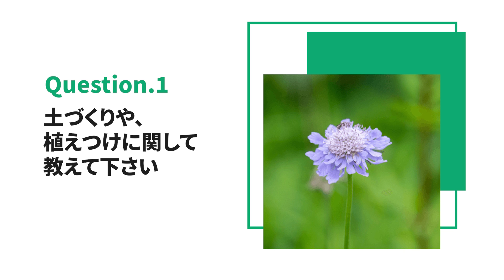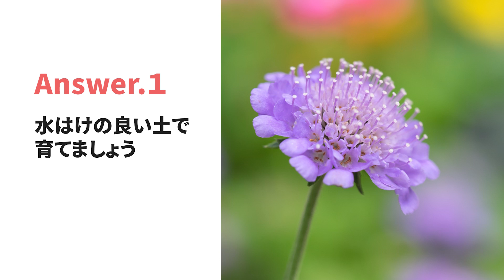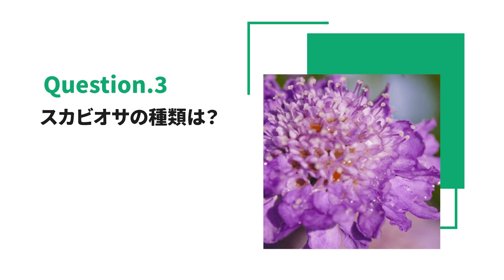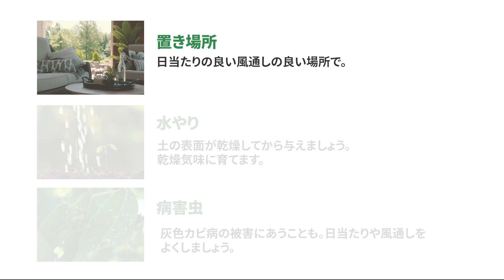☘251：【Q&A】スカビオサの育て方｜人気の品種は？水やりや肥料などの管理方法もご紹介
植物の疑問をQ&A形式で回答していく｢プランティアQ&A｣
今回は「スカビオサ」の育て方に関して、特に多い質問を回答させていただきます

0:17 スカビオサ植物図鑑
0:48 スカビオサの土づくりや種まきについて
1:50 スカビオサの管理方法、肥料や水やりの方法は？
2:55 スカビオサの収穫方法や長く楽しむコツについて
4:00 スカビオサの育て方 基本情報

スカビオサはヨーロッパを中心に、ユーラシアや南アフリカなどの地域を原産としています。和名のマツムシソウは秋の季語のひとつですが、スカビオサは秋咲きだけでなく春咲きのタイプもあります。開花期が長く耐寒性があるため、暖地では冬でも開花するものもあります。

「土づくりや、植えつけに関して教えて下さい」

スカビオサは水はけの良い土を好みます。元肥として緩効性肥料マグァンプKが配合されている「ハイポネックス培養土　鉢・プランター用」がおすすめです。自分で土を配合するときは小粒の赤玉土と軽石砂（かるいしずな）、腐葉土を4：4：2で混ぜたものがおすすめです。地植えの場合、土が酸性であれば苦土石灰を混ぜて酸度を調整しましょう。

苗は、本葉が3～4枚ついた頃、日当たりと風通しがよい場所に植えつけましょう。複数株を植えつける際は、草丈の低い品種なら株間（かぶま）を10cm程度、大きくなる品種なら30cmはあけましょう。また、元肥として「マグァンプＫ中粒」を土に混ぜておきましょう。

「日々の管理や、水やりや肥料の与え方に関して教えてください。」

基本的にスカビオサは乾燥に強く、過湿を嫌います。地植えの場合は、ほとんど水やりしなくてもかまいません。ただし、株が生長する時期に乾燥が続くと花つきが悪くなるため、土の表面が乾いていたら水やりしましょう。鉢植えの場合は、土の表面が乾いてから水やりします。また、梅雨（つゆ）の時期はできるだけ雨の当たらない場所へ鉢を移動し、過湿になるのを防ぎましょう。

スカビオサは、あまり肥料を与えなくても元気に育ちます。生育期に少量の緩効性肥料「マグァンプＫ小粒」月に1回、もしくは薄めた液体肥料「ハイポネックス原液」を7～10日に1回の頻度で与えましょう。真夏や真冬のように株が弱りやすい時期は、施肥を避けます。

続いて三つ目のよくある質問です。
「スカビオサの種類を教えてください」

日本各地の山野に自生している品固有種のマツムシソウは、夏の終わりから秋にかけて花を咲かせます。紫の繊細な花が特徴です。白花の「シロバナマツムシソウ」や草丈の低い「タカネマツムシソウ」、北海道や本州北部に分布する「エゾマツムシソウ」などの変種があります。

セイヨウマツムシソウは、春咲きの多年草ですが、原産地であるヨーロッパやアフリカよりも高温多湿の日本では、一年草もしくは二年草として扱われます。園芸品種も多く、花の中心が盛り上がり、ボリューム感のある姿になるのが特徴です。花の色も青紫や赤紫、ピンク、赤、白などさまざまです。ひとつの株にたくさんの花が咲き、長期間花を楽しめます。

最後に、
スカビオサの育て方の基本情報です。

置き場所は、日当たりの良い風通しの良い場所で。
水やりは、土の表面が乾燥してから与えましょう。乾燥気味に育てます。
病害虫には灰色カビ病の被害にあうことも。日当たりや風通しをよくしましょう。